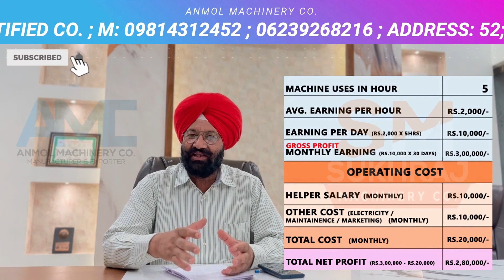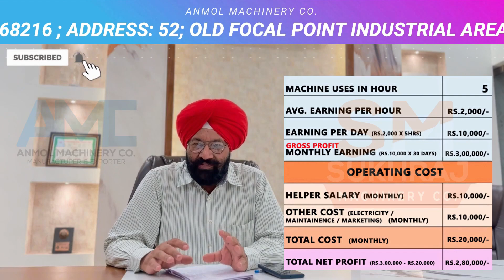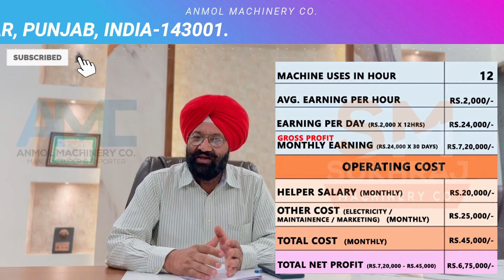Rs.24000 रोजाना कमाए, New Business Idea, Small Business Idea, Low Investment Startup, CNC Router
52, old Indl. Focal Point (OLD), Mehta Road, Amritsar – 143001 (PUNJAB)
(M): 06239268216